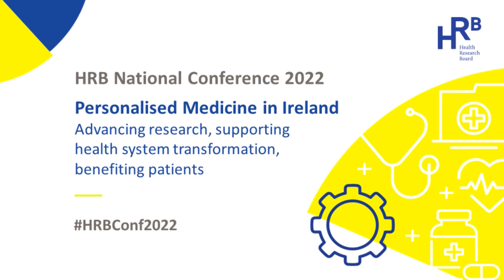Dr Mairéad O'Driscoll, CEO of the HRB, closes the HRB National Conference 2022.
Dr Mairéad O'Driscoll, CEO of the HRB, closes the HRB National Conference 2022 which explores the theme 'Personalised Medicine in Ireland'. The overall objective of this conference is to give participants a better understanding of the opportunities offered by personalised medicine for patients and the public, and to discuss the path towards implementation in Ireland's healthcare system.